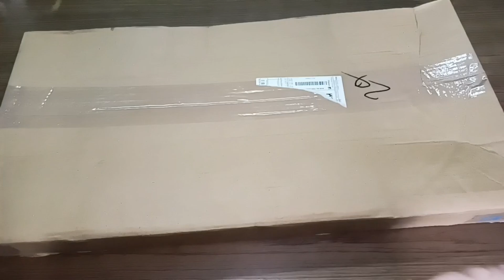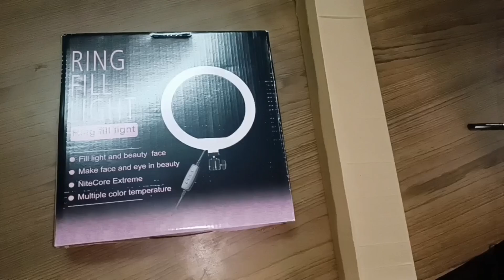prothom kichu YouTube channel er jono purchase korlam . 🙏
ring light purchase korlam prothom bar 🙏